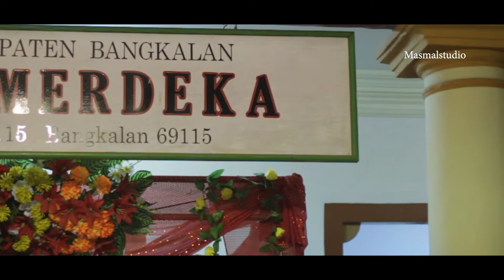video cinematic wedding | Wanna Grow Old With You Westlife | Fajar dan Faya | Masmalstudio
Video Cinematic Wedding | Fajar dan Faya

Alamat : Jl. Kinibalu no. 33 Mlajah Bangkalan

1. I Wanna Grow Old with You - Westlife.
SME
 Sony Music UK.

2. Dangerous - Royal Deluxe.
PositionMusic (Sound Recordings)
Atas nama: Position Music